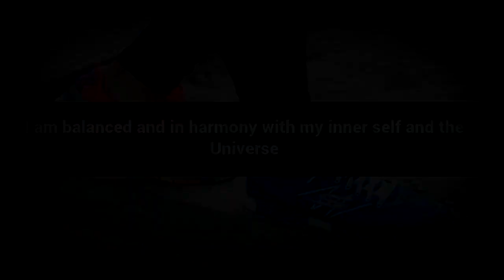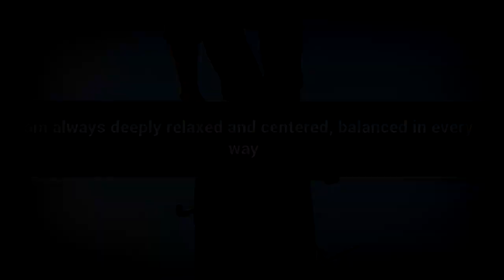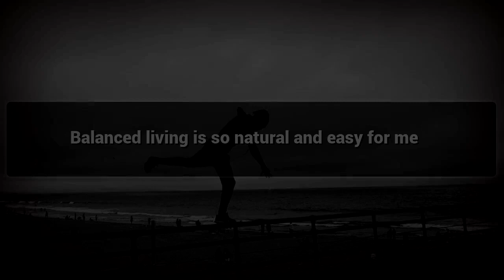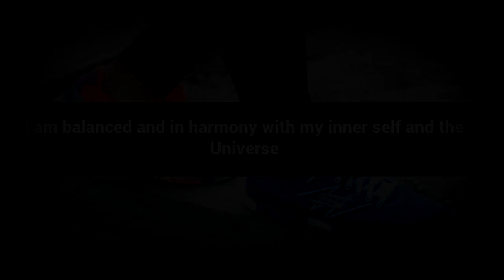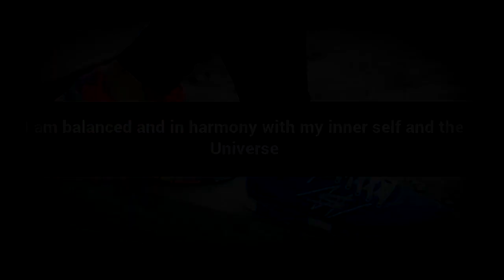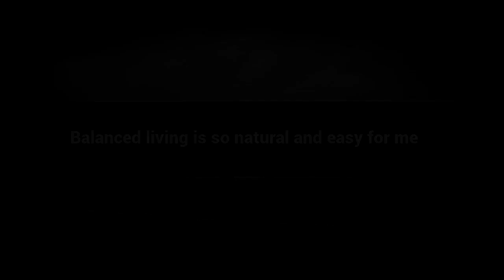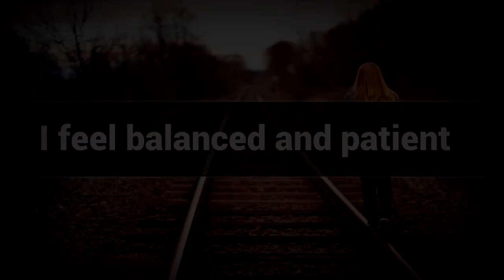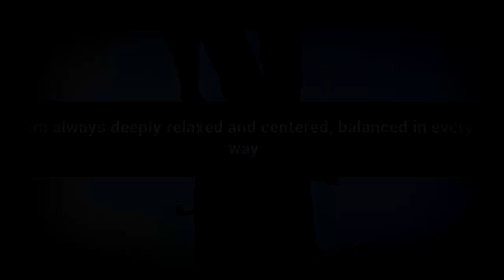Equilibrium in Life affirmations mp3 music audio - Law of attraction - Hypnosis - Subliminal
Positive Affirmations for Equilibrium in Life.

Watch this Postive Affirmations video for Equilibrium in Life and lead a Happy Life.